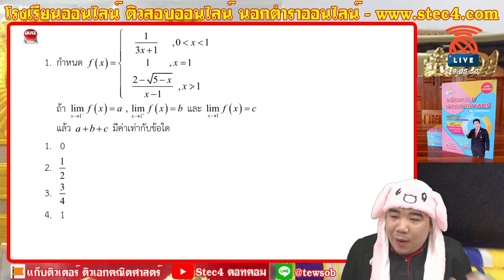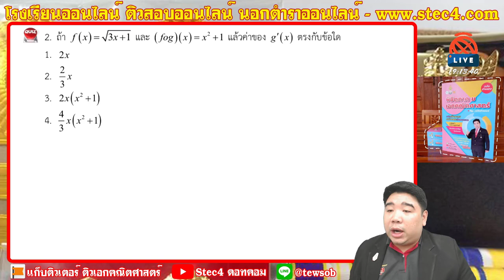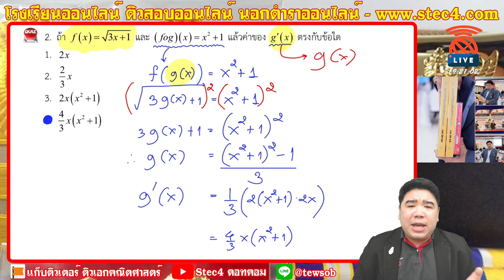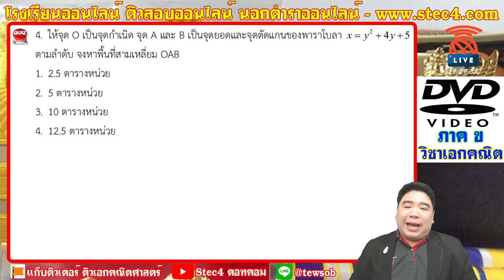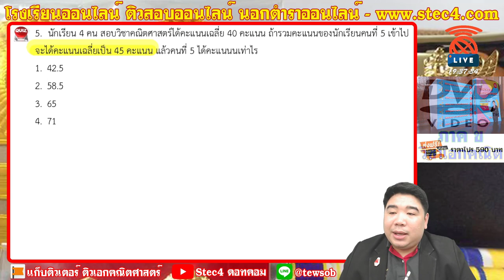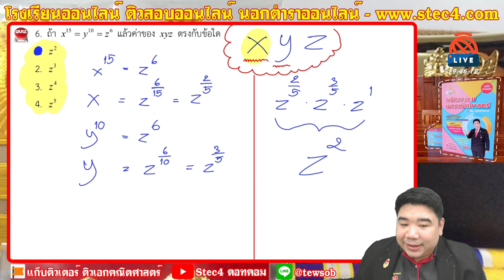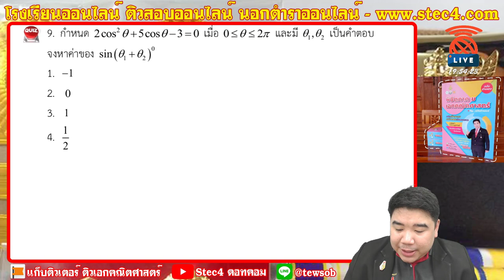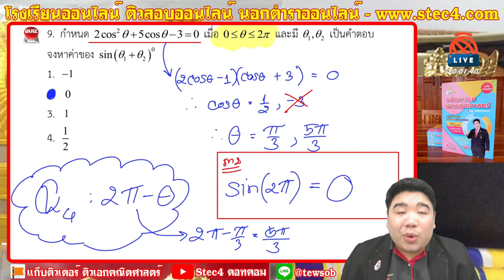[🔴ติวภาค ข ครูผู้ช่วย วิชาเอกคณิตศาสตร์] - ย้อนรอยข้อสอบจริง EP.1